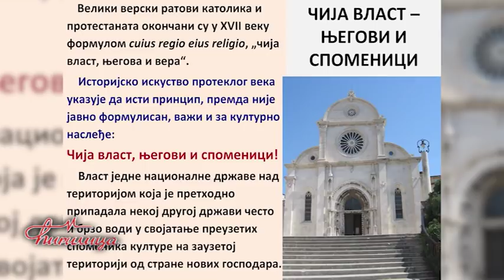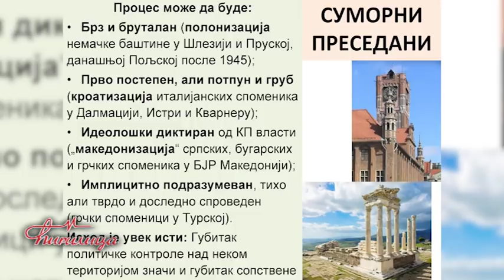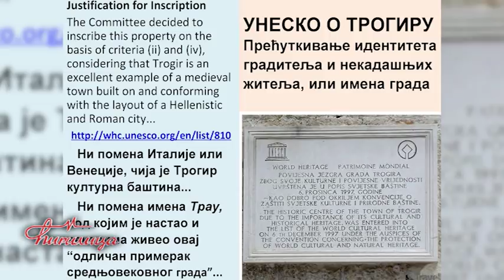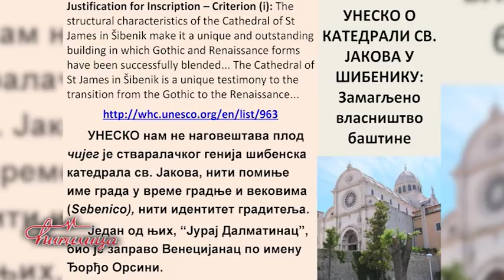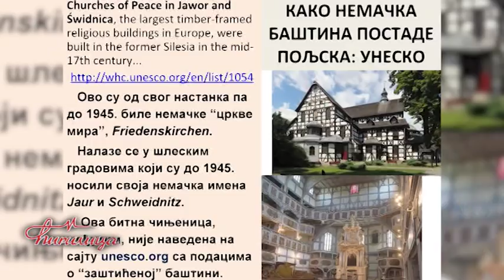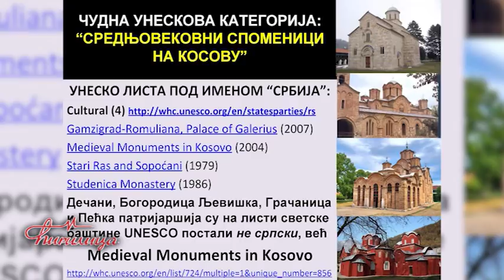CIRILICA - Albanci pokusavaju da preuzmu Srpske svetinje na Kosovu - (TV Happy 24.06.2019)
Danas u emisiji "Ćirilica" istražujemo: U jednoj hipotetičkoj situaciji u kojoj bi Albanci na Kosovu vodili turiste da im pokazuju znamenitosti i svetinje na Kosovu, šta bi rekli, da su to Srpske svetinje koje su Srbi sagradili i podigli ili da su oni zaslužni za njih?

Gosti: Prof dr Slobodan Reljić - Sociolog, novinar i nekadašnji glavni i odgovorni urednik "NIN"-a
Prof dr Srđa Trifković - Istoričar i publicista
Prof dr Miloš Ković - Istoričar i vanredni profesor Filozofskog fakulteta
Dejan Vuk Stanković - Analitičar